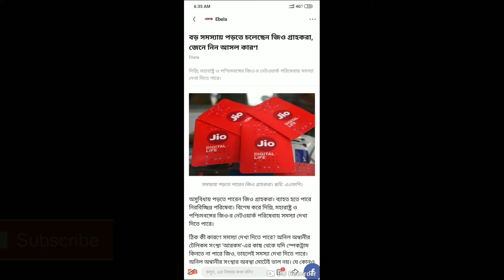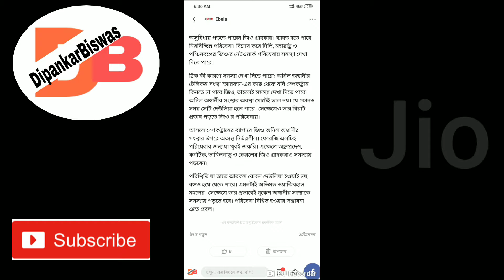জিও ব্যবহার করেন! আপনার জন্য রয়েছে খারাপ খবর! Big problem for jio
দিল্লি, মহারাষ্ট্র ও পশ্চিমবঙ্গে যে কোন সময় সব জিও কানেকশান বন্ধ হয়ে সেতে পারে। আনিল আম্বানির রিলায়েন্স কমিউনিকেশানের কাছ থেকে স্প্রেকটার্ম না কিনলে জিও কানেকশান বন্ধ হয়ে যেতে পারে

জিওর প্রয়োজন পাঁচটি ৮০০ মেগাহার্তজ স্পেকটার্ম। যে কোন 4G LTE নেটওয়ার্কের জন্য যা বাধ্যতামুলক। অন্ধ্র প্রদেশ, কর্ণাটক, তামিল নাডু ও কেরালার মতো গুরুত্বপূর্ণ সার্কেলগুলিতেও জিওর কাছে রয়েছে ৩.৮ ইউনিট ৮০০ মেগাহার্তজ স্পেকটার্ম। তাই গ্রাহককে ভালো পরিষেবা দেওয়ার জন্য আরও ইউনিট প্রয়োজন জিওর

তাই জিওকে বাজারে টিকে থাকতে জলদি অতিরিক্ত স্পেকটার্ম কিনতে হবে। গুরুত্বপূর্ণ এই সার্কেলগুলিতে আরও ভালো পরিষেবার জন্য যা বাধ্যতামুলক ।

২০১৭ সালে এই স্পেকটার্ম কেনার প্রক্রিয়া শুরু হয়েছিল। ১২২.4 ইউনিট স্পেকটার্ম আরকমের কাছ থেকে কেনার কথা ছিল জিওর। এর মধ্যে রয়েছে ৮০০ মেগাহার্তজের স্পেকটার্মগুলি। এই স্পেকটার্মগুলি বিক্রি করেই বাজারে ৪৬,০০০ কোটি টাকা দেনা শোধ করার পরিকল্পনা করেছিল আনিল আম্বানির কোম্পানি।